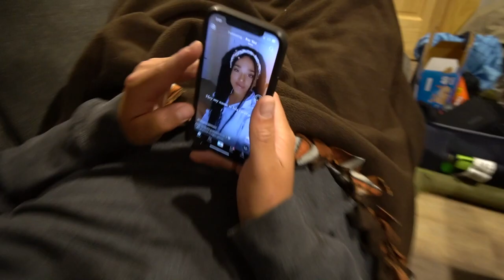Incredible Alaska Fly Fishing for BIG Fish on a TINY Creek! (NEW PB)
Dustin and Sweere showed up to Alaska so we decided to bring them to the secret grayling hole! Also huge shout out to Caleb and Rhett for showing us how it's done!